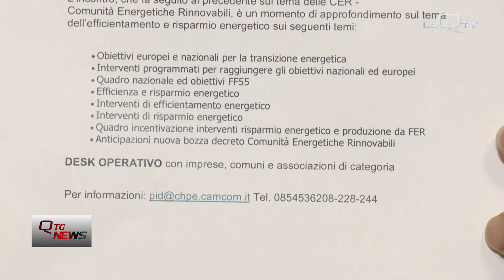Pescara, efficientamento e risparmio energetico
Efficientamento e risparmio energetico. Questo il tema centrale dell'incontro che si è svolto a Pescara e che ha rappresentato anche un momento di approfondimento sul tema esaminando le strategie pratiche e le soluzioni innovative per ridurre i consumi energetici.